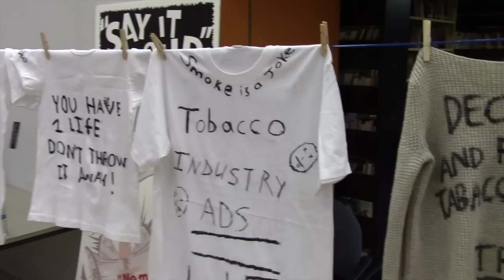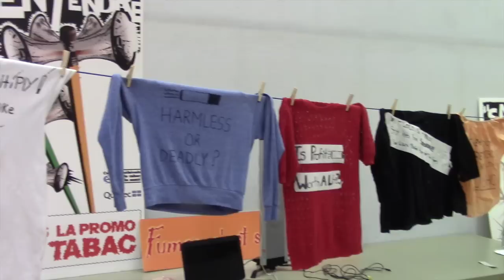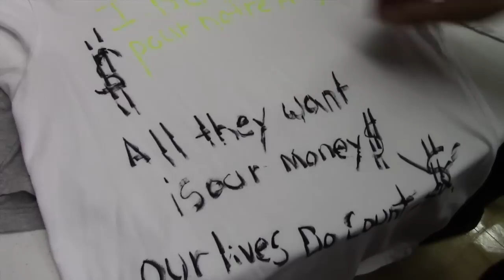EMSB Health Forum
The English Montreal School Board, the Youth Coalition Against Smoking (a movement coordinated by the Quebec Council on Tobacco and Health) and the Public Health Director of the CIUSSS du Centre-Est-de-l’Île-de-Montréal presenred an important youth forum on Wednesday, April 29 on the subject of tobacco use.
EMSB Chairman Angela Mancini notes that plans call for a number of forums such as this on different health issues, this first one dealing with smoking/vaping and the tobacco industry’s constant efforts to win youth over as new clients. “This all falls into the backdrop of massive cuts in healthcare in Quebec, which will end funding for many programs directly geared towards youth in the area of prevention and promotion,” she said. “It also coincides with the revision of Bill 112, which governs tobacco use in Quebec, and with the expiration of the Canada Health and Services Act, which governs the parameters and provides the funding for our health services. So it is a time of much movement!”
David-Roger Gagnon, the EMSB’s Program Development Officer for Healthy Schools says, “students are directly affected by these issues, yet are too young to vote. The health forum is a platform for brainstorming, for expressing ideas and for figuring out ways to communicate those ideas for the betterment of their society.”
The forum will provide students an opportunity to interact with their peers through small group activities as well as plenary sessions designed to give voice to their concerns regarding tobacco use, the industry and public policy. Animators will be present to help students find creative ways to address the issues both on-site, and afterwards in their own schools. Students will also be encouraged to come up with a collective message to be delivered to Lucie Charlebois, Minister for Rehabilitation, Youth Protection and Public Health. Following the forum, student representatives, along with the Spiritual Community Animator for their school, will be asked to facilitate a post-forum lunch-hour activity featuring a “Q&A” card challenge.
"In Montréal, one in five Secondary V students already uses tobacco products and this is a call to action to us all", underlines Dr. Richard Massé, director of public health. "This health forum is an excellent strategy not only to raise awareness among youth about the unsavoury marketing strategies used by the tobacco industry, but ultimately to empower these students to take a stand in favour of a healthier society and inspire their peers to act as well."
Mario Bujold, executive director of the Quebec Council on Tobacco and Health, notes that raising youth awareness through social action is a step towards creating the first tobacco-free generation.” The Quebec Council on Tobacco and Health strongly encourages the government of Quebec to table its new Tobacco Act in order to better protect teens,” he said. “The new Tobacco Act was scheduled to be tabled in the spring of 2015.”